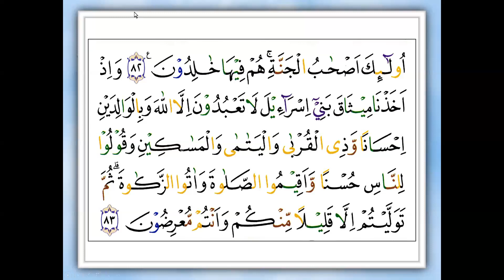BELAJAR SURAT AL-BAQOROH AYAT 40-82 - HAMBA ALLAH - PUNCAK BOGOR- NGAJI ONLINE - ARIRKM